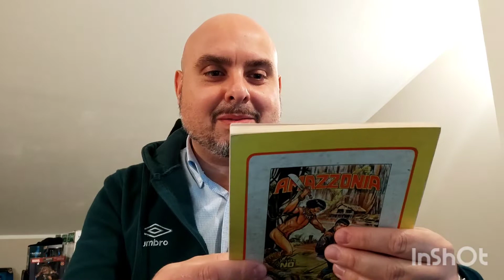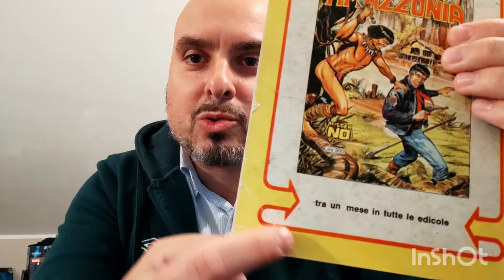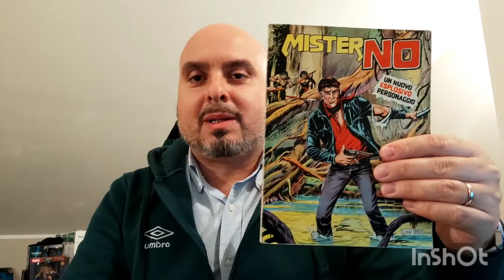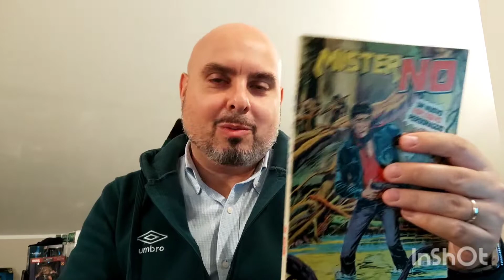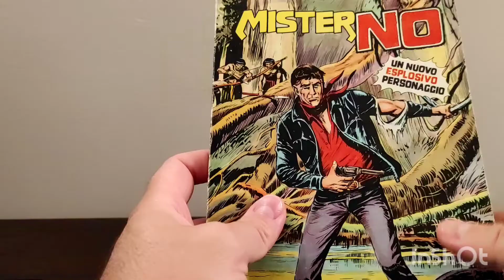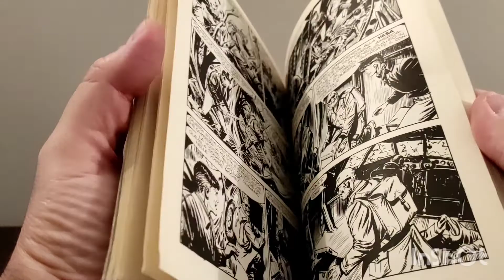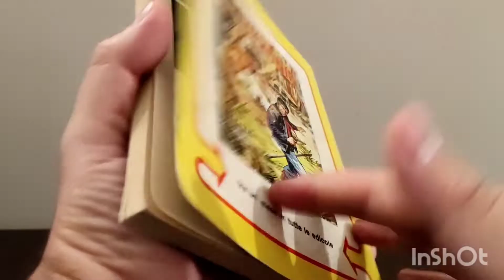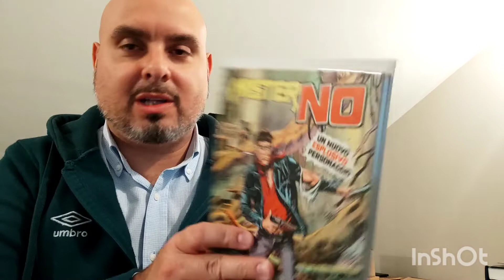Mister NO n.1 - È arrivato il pezzo forte!!!